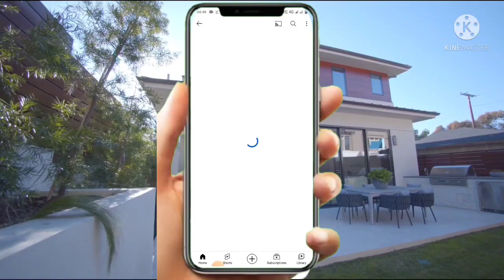22x73 (178gaj) Modern house plan with car parking 1606sqft house plan with parking area (Hindi/Urdu)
22x73 (178gaj) Modern house plan with car parking 1606sqft house plan with parking area (Hindi/Urdu)